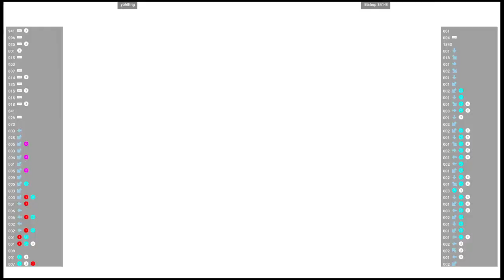CVS2 🕹 yuh8tng VS Bishop 341-B | Fightcade 🇺🇸